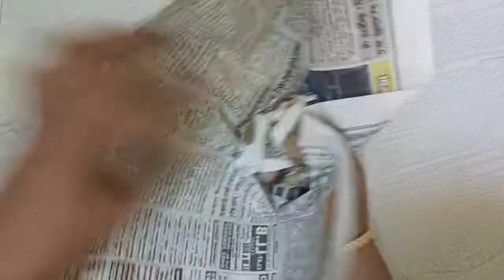coconutshell Coconut shell craft | Coconut Shell DIY | Coconut Shell Craft Ideas | Handmade Doll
Coconut shell craft | Coconut Shell DIY | Coconut Shell Craft Ideas | Handmade Doll DIY